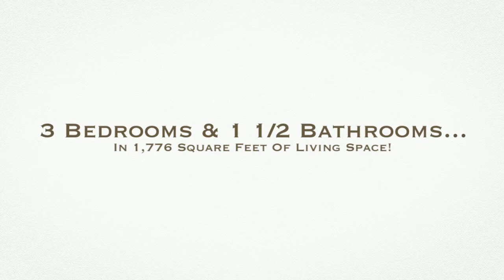The Jay Groah Group Presents: 2834 Oneida St, Utica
Call Jay today about this darling South Utica Cape!